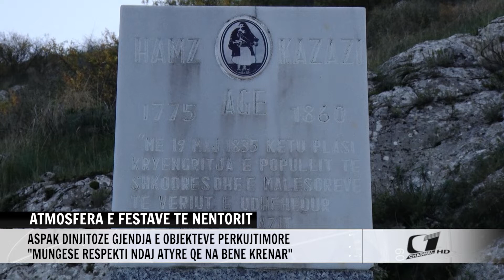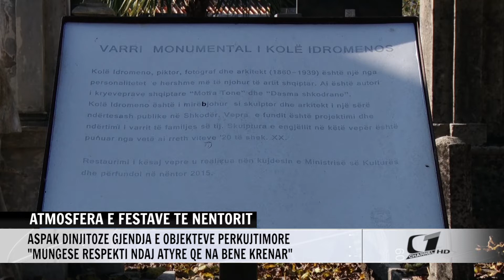ATMOSFERA E FESTAVE TE NENTORIT, ASPAK DINJITOZE GJENDJA E OBJEKTEVE PERKUJTIMORE